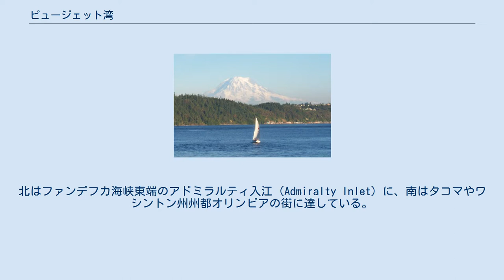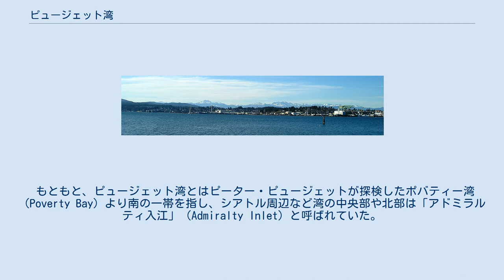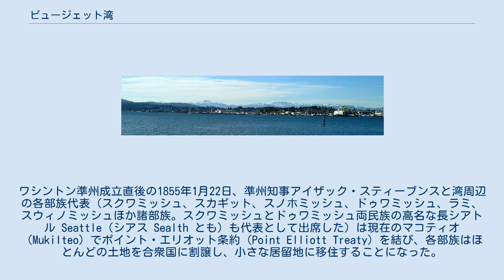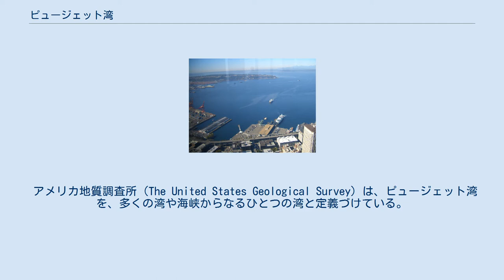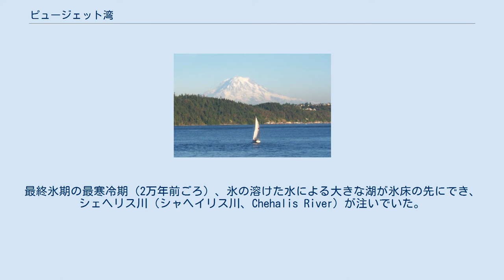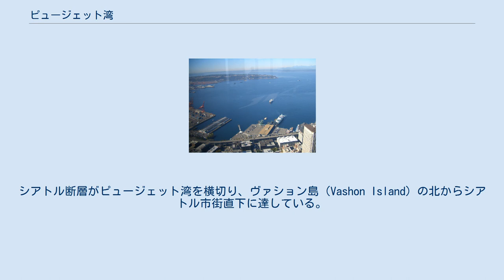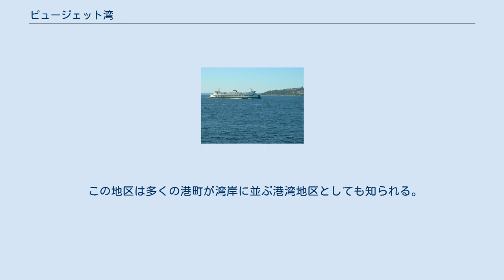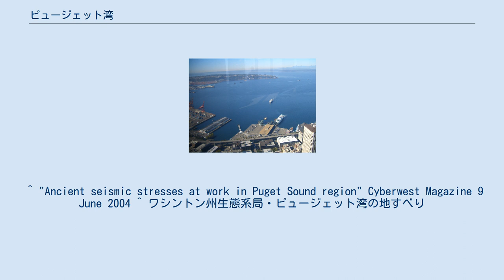ピュージェット湾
キング郡_(ワシントン州)
アイランド郡_(ワシントン州)
ピュージェット湾沿岸地図。
東岸にシアトル、南端にオリンピアの町がある。
シアトルの対岸のブレマートンが位置するのがキットサップ半島、そのさらに西の山がちな陸地がオリンピア半島。
湾の北側をふさいでいるのがホイッドビー島で、その西はファンデフカ海峡になる ピュージェット湾（ピュージェット・サウンド、英語: Puget Sound、IPA [ˈpjuʤɨt]）は、アメリカ合衆国北西部のワシントン州にある湾。
氷河の侵食が形成した入り組んだ湾が南北に渡って続き、北のファンデフカ海峡を通じて太平洋へとつながる。
北はファンデフカ海峡東端のアドミラルティ入江（Admiralty Inlet）に、南はタコマやワシントン州州都オリンピアの街に達している。
湾内にキットサップ半島などが浮かび、湾の西はオリンピック半島が太平洋との間を隔てている。
沿岸はシアトル大都市圏と重なり、400万人の人々が住む太平洋岸でも重要な産業・物流・交通・文化の中心地である。
 ジョージア海峡、ファンデフカ海峡、ピュージェット湾などから構成される、バンクーバー島と北アメリカ大陸の間の内海は、セイリッシュ海と総称される。
 先住民ルスフットシード人の言語では、ピュージェット湾は「ウルジ Whulge」という。
ピュージェットという名前は、北米大西洋沿岸を探検したイギリス海軍のディスカバリー号の艦長、ジョージ・バンクーバーが、1792年5月にこの湾の南端部を探検した部下のピーター・ピュージェット大尉（Peter Puget）にちなんで名づけた。
バンクーバーは1792年6月4日、この地をイギリス領だと宣言、オレゴン地域の一部に編入した。
その後英米の共同領有を経た後、英米間でこの湾の所有を巡っての外交上の駆け引きが行われたが（オレゴン境界紛争）、1846年のオレゴン条約でアメリカ合衆国領土となった。
 もともと、ピュージェット湾とはピーター・ピュージェットが探検したポバティー湾（Poverty Bay）より南の一帯を指し、シアトル周辺など湾の中央部や北部は「アドミラルティ入江」（Admiralty Inlet）と呼ばれていた。
今日、アドミラルティ入江は、エバレット西方沖の湾北部をふさぐホイッドビー島（Whidbey Island）と、シアトルの西方対岸でブレマートンが位置するキットサップ半島北端のノー・ポイント岬（Point No Point）の間の海峡を指すに過ぎない。
しかし近代の海図ではピュージェット湾とアドミラルティ入江は別の海域を指す。
ピュージェット湾の北方境界の東は、エバレットとホイッドビー島とを分かつポゼッション湾（Possession Sound）になっている。
 オレゴン・トレイルを越えて西海岸にやってきた入植者たちは、現在のワシントン州周辺にたどり着き、ピュージェット湾周辺の海岸に住んだ。
最初の入植地は1846年に建設されたニュー・マーケット（New Market、今日のタムウォーター Tumwater）であった。
1853年にはオレゴン準州からワシントン準州が分かれ、1870年、ノーザン・パシフィック鉄道はピュージェット湾沿岸から内陸部までの鉄路を完成させ、1883年にはシアトルとシカゴが結ばれた。
 一方で、湾周辺に住んでいたスクワミッシュ族（Suquamish）ら先住民は追いやられることになった。
ワシントン準州成立直後の1855年1月22日、準州知事アイザック・スティーブンスと湾周辺の各部族代表（スクワミッシュ、スカギット、スノホミッシュ、ドゥワミッシュ、ラミ、スウィノミッシュほか諸部族。スクワミッシュとドゥワミッシュ両民族の高名な長シアトル Seattle（シアス Sealth とも）も代表として出席した）は現在のマコティオ（Mukilteo）でポイント・エリオット条約（Point Elliott Treaty）を結び、各部族はほとんどの土地を合衆国に割譲し、小さな居留地に移住することになった。
たとえばスクワミッシュ族はシアトル対岸のポート・マディソンに保留地を持ち、6,500人余りが今も暮らしている。
 ポート・オーチャードから見たピュージェット・サウンド海軍造船所。
モスボール処理された艦艇は左側に、右側には槌型クレーンが見える。
 湾岸の産業では、タコマは長年、金・銀・銅・鉛などの精錬で知られていた。
シアトルは当初アラスカとアメリカ合衆国本...